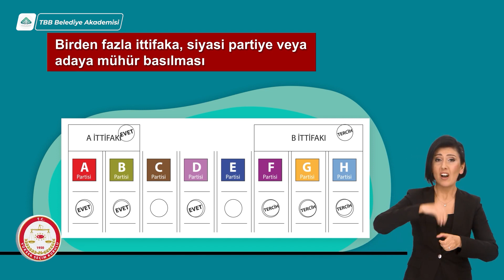Oyları Geçersiz Kılan Haller